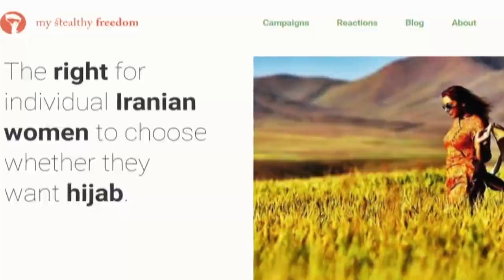Hijab Protests - Part 1 (Equality for Women)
As anti-government protests have rocked Iran, Iranian women have been courageously protesting their regime's mandatory hijab law. These women face violence and arrest at the hands of Iran’s religious police for publicly carrying discarded hijabs as a declaration of their dignity and fundamental rights.

All HRN content has been created for educational purposes within applicable fair use guidelines in order to spread respect for the universal human rights principles enshrined in the Universal Declaration of Human Rights (United Nations 1948).